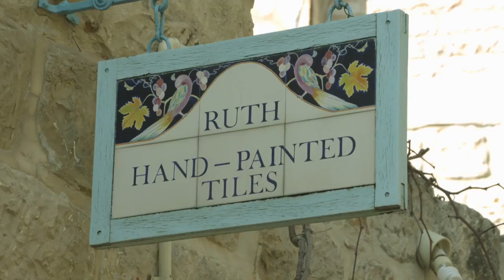עין כרם עם עודד אמיתי וערוץ הטיולים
טיול קסום בשכונת עין כרם.
ליצירת קשר -
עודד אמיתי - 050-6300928